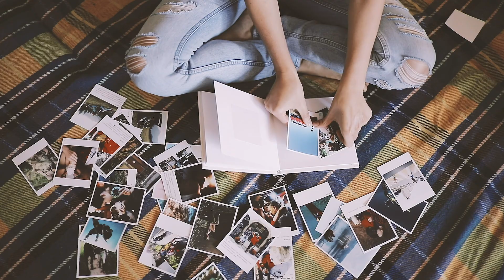Buchtrailer: "Ostseeliebe" 🌊 3 Bücher über 3 unzertrennliche Freundinnen 💛 Frida Luise Sommerkorn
Mädelsabende können Wunder bewirken!

Eine Trilogie über die drei Freundinnen Stine, Caro und Anne, die unterschiedlicher nicht sein könnten und die trotzdem nichts und niemand trennen kann.

Frida Luise Sommerkorn alias Jana Thiem schreibt Liebes-, Familien- und Kriminalromane. Dabei sind ihre Geschichten in jedem Genre mit Herz, Humor und Spannung gespickt.

Da sie selbst viel in der Welt herumgekommen ist, kennt sie die Schauplätze ihrer Romane und kann sich voll und ganz in ihre Protagonisten hineinfühlen. Ob am Ostseestrand, im fernen Neuseeland oder in ihrer Heimat, dem Zittauer Gebirge, überall holt sich die Autorin neue Inspirationen, um ihre LeserInnen verzaubern zu können.